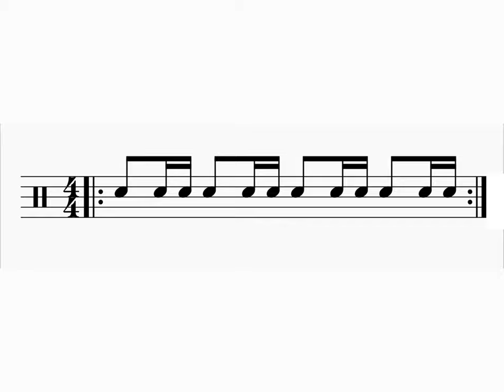1 minute of drum practice 6